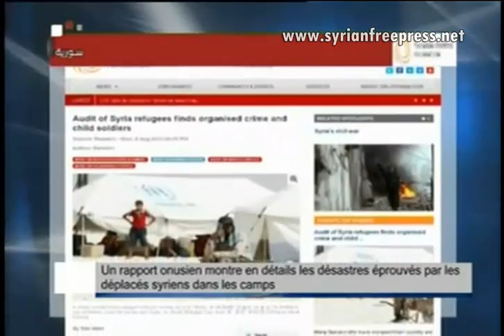Journal de Syrie 6.8.2013, éléments de protection de l'aéroport de ‪‎Minnegh‬ sont sains et saufs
* Rapport des Nations unies révèle l'exploitation des déplacés syriens à l'étranger dans le crime organisé
* Une source médiatique a affirmé que tous les éléments de protection de l'aéroport de ‪‎Minnegh‬ sont sains et saufs et que les forces armées affrontent les terroristes avec une hardiesse sans pareille.
* Liquidation des terroristes à ‪Homs, ‎Daraa‬ et dans sa banlieue
* Source médiatique : Toutes les nouvelles véhiculées par certaines chaînes sur les événements en Syrie sont infondées
* Les Syriens aux Etats-Unis hissent le plus grand drapeau syrien à l'occasion de la fête de l'armée
* Al-Maliki met en garde contre le danger des groupes terroristes armés en Syrie sur son unité et sur les composants de la société